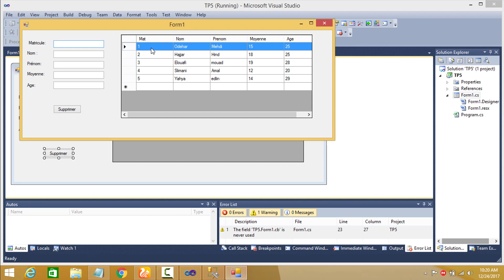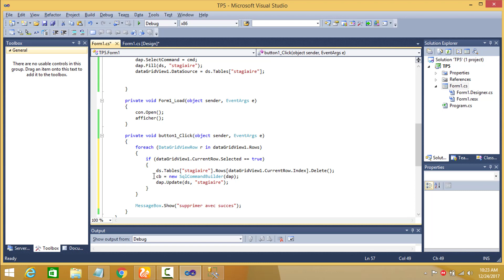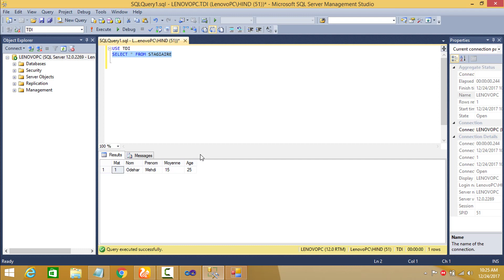ADO.NET :10. Suppression par selection d'une ligne ou plusieurs ligne dans un datagridview C#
Darija, Francais et Telecharger Cours

Suppresion par selection d'une ligne ou plusieurs ligne  dans un datagridview C#

presentation   : HAJJAR Hind
Montage          : ElOUAFI Mouad